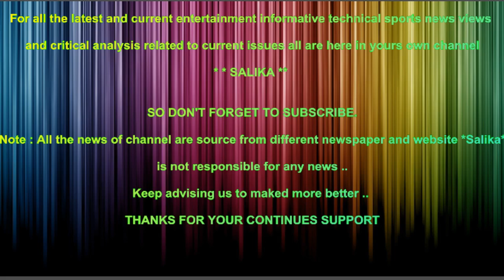TELEVISION KI MASHOR JORI KI SHADI KI TAKRIBAT NA DHOM MACHA DI.